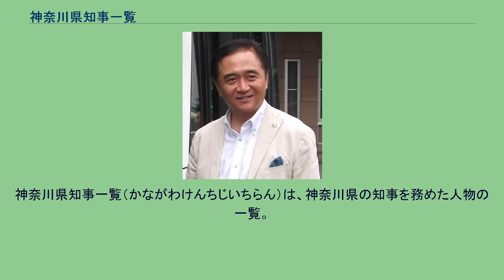神奈川県知事一覧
神奈川県知事一覧（かながわけんちじいちらん）は、神奈川県の知事を務めた人物の一覧。
選挙結果はより引用。